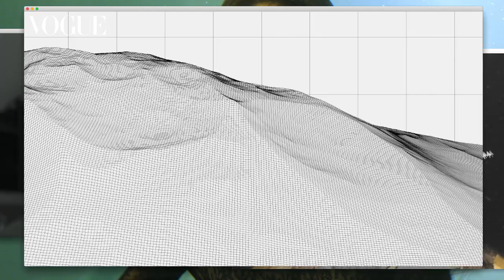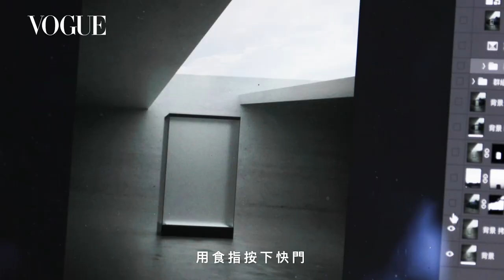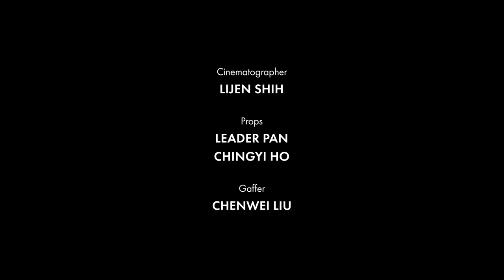五月號虛擬封面 Future in Transit 未來，虛實之間｜202005封面人物｜Vogue Taiwan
科幻小說家William Ford Gibson曾說：未來已經來了，只是它還沒有均勻的分布而已。最近地球環境的改變，讓人類回到了自己應該有的空間和範圍裏，把大部分的空間還給了動物們，但是未來，人類和動物將會誰主誰副？我們用CG電腦繪圖技術在真實與虛擬之間說故事，關於人類和動物新的共存關係…